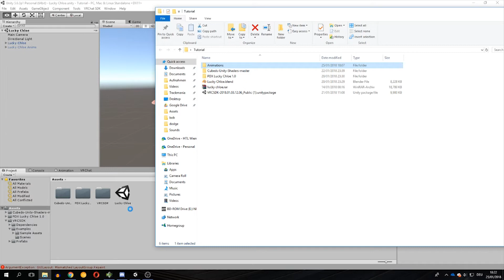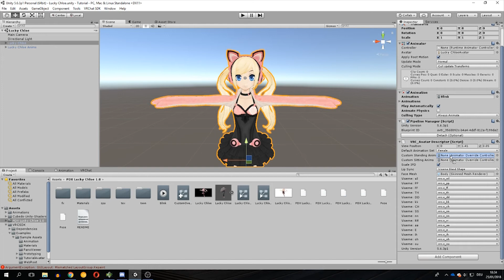[Outdated] Custom Emotes | VRChat Avatar Creation Tutorial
-- Bitte Bewerten und Kommentare zur Verbesserung oder sonstiges schreiben!-- :D